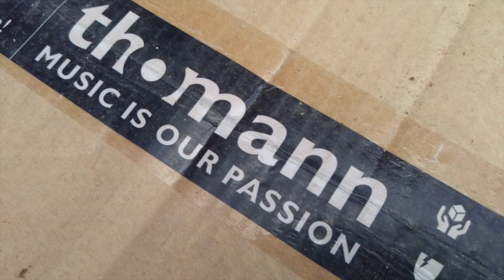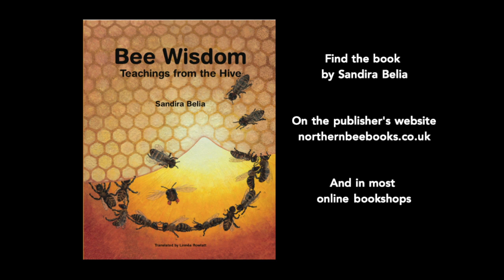BEE HOME - Swarm Transfer from a Wall to a Top Bar Hive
A bee swarm has just settled in the wall of a wooden barn. The owners don’t want her to stay there, so the BeeWisdom team collects and transfers her into a Top Bar hive.
Thanks to Benjamin Bogosian for the music.

To order the book "Bee Wisdom | Teachings from the hive", by Sandira Belia:
To order the French original version "La Déva des Abeilles | Enseignements de la ruche":